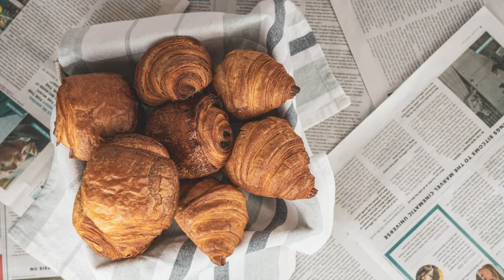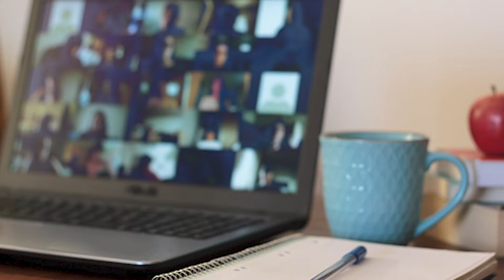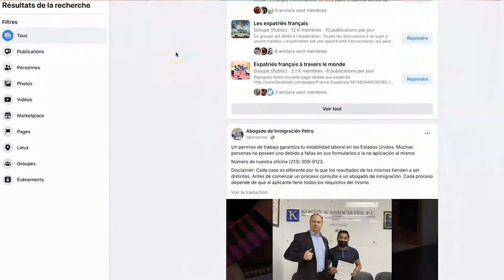The fastest way to become fluent in French (or any language)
Learn how you can easily become fluent in French or any language you are learning.
Discover:
- How to quickly learn a language
- How to use the target language anywhere
- How to practice in French or any language you are learning or keeping up with
- How to train your brain to think in another language
- How you can be fluent in a language